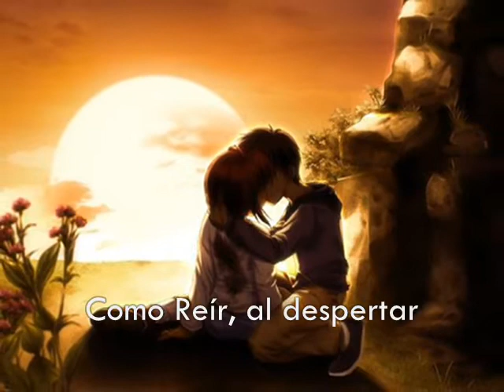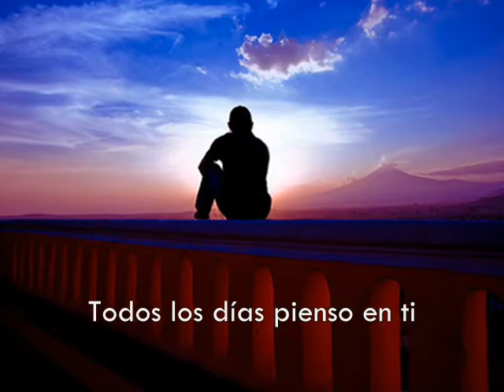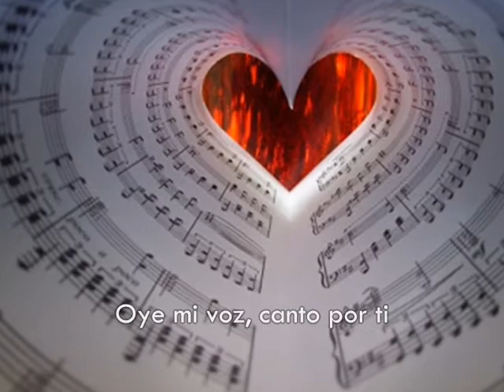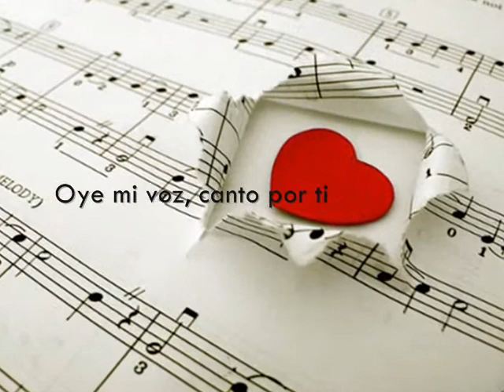Despertar - Oscar Garrido